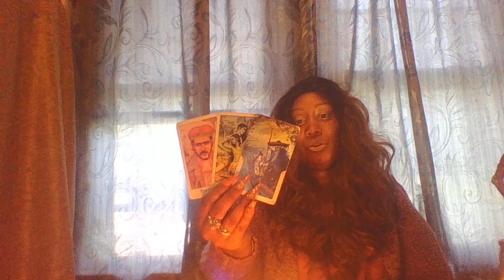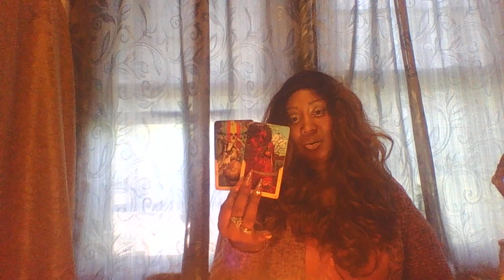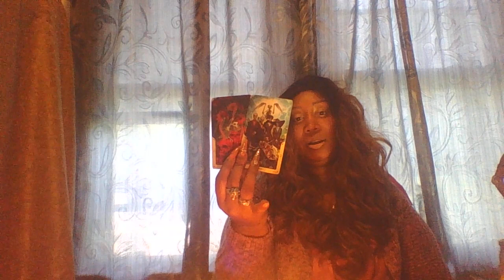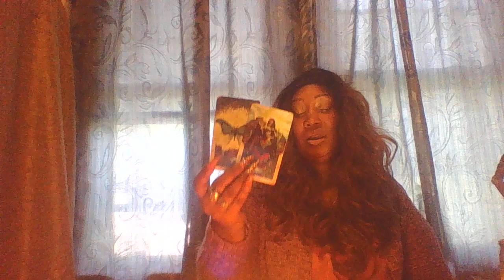Cancer - I Need To Breathe...... Please.....May 25 May 31, 2020 Tarot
*** In-person readings Store Location : Clifton, NJ  ***

Personal Readings:

All Readings:

You can ask about Love, business / finance ,career , or general... Please allow 3-5 days

Two - Three  Questions $ 38

30 Minute Session $65

45 minute $100